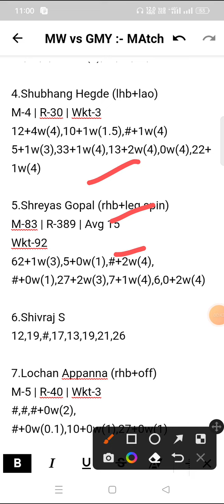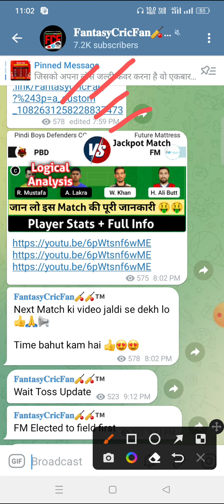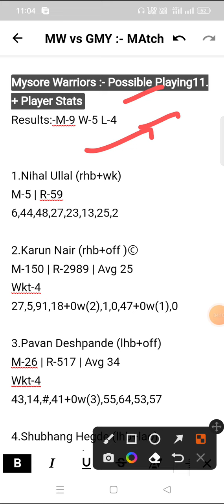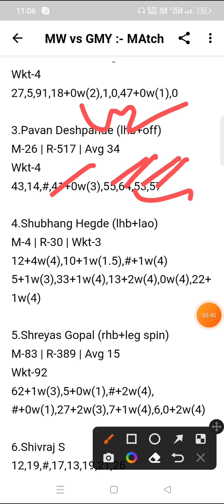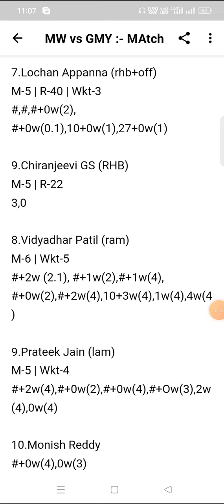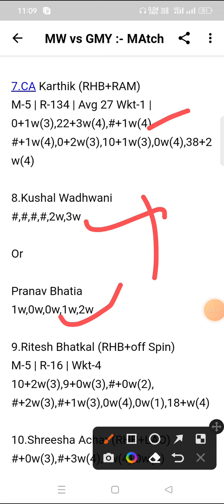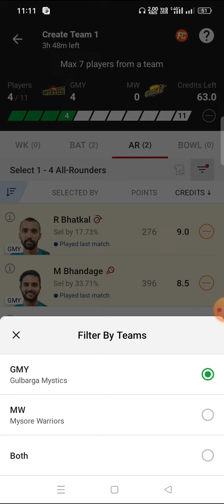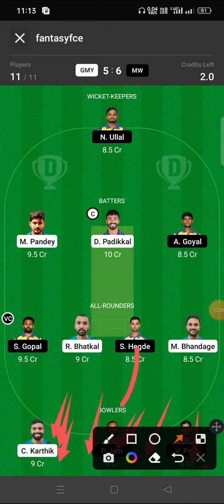GMY vs MW Dream11 Prediction | Gulbarga Mystics vs Mysore Warriors | gmy vs mw gl team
gmy vs mw
gmy vs mw dream11 team
gmy vs mw dream11 gl team
gmy vs mw T20 match 27th
gmy vs mw player Stats Full
gmy vs mw dream11 analysis
gmy vs mw player Stats
gmy vs mw Playing11
gmy vs mw team same
gmy vs mw dream11 prediction
gmy vs mw dream11 prediction today
gmy vs mw match prediction today
gmy vs mw dream11 team gl
gmy vs mw Shriram Maharaja Trophy KSCA T20
Gulbarga Mystics vs Mysore Warriors
gmy vs mw Shriram Maharaja Trophy KSCA T20  dream11
gmy vs mw Shriram Maharaja Trophy KSCA T20  Playing11
gmy vs mw Shriram Maharaja Trophy KSCA T20  team today
gmy vs mw Shriram Maharaja Trophy KSCA T20  gl team
gmy vs mw Shriram Maharaja Trophy KSCA T20  today live